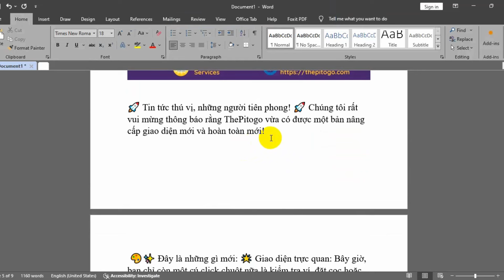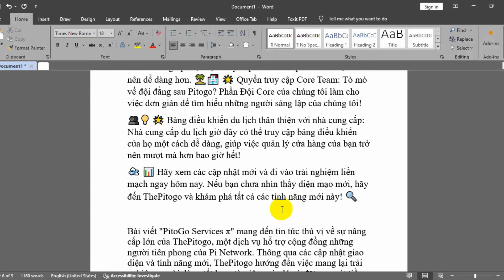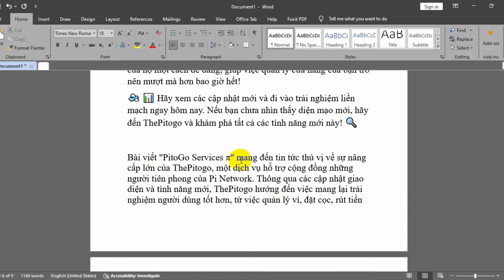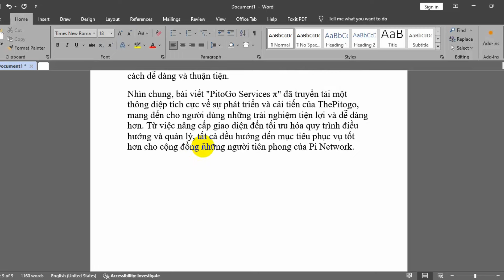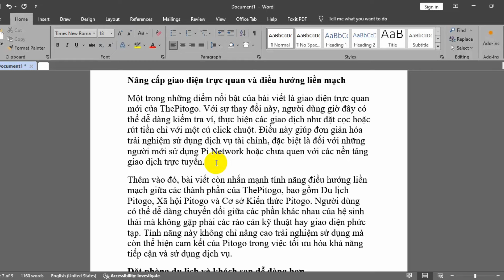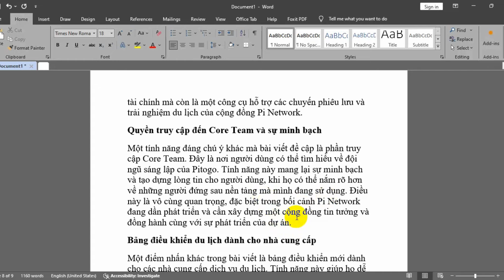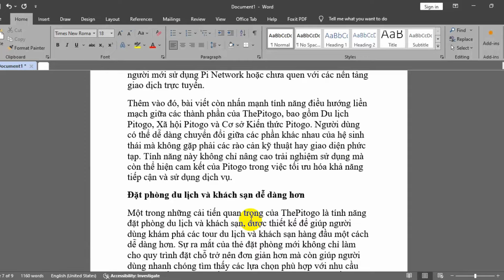Khám Phá ThePitogo: Đặt Phòng Dễ Dàng, Giao Diện Thân Thiện Hơn Bao Giờ Hết!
Bài viết "PitoGo Services π" mang đến tin tức thú vị về sự nâng cấp lớn của ThePitogo, một dịch vụ hỗ trợ cộng đồng những người tiên phong của Pi Network. Thông qua các cập nhật giao diện và tính năng mới, ThePitogo hướng đến việc mang lại trải nghiệm người dùng tốt hơn, từ việc quản lý ví, đặt cọc, rút tiền đến việc đặt tour du lịch và khách sạn. Điều này không chỉ giúp đơn giản hóa quy trình mà còn nâng cao tính tiện lợi và khả năng tiếp cận đối với các dịch vụ du lịch và xã hội của nền tảng.
Nâng cấp giao diện trực quan và điều hướng liền mạch
Một trong những điểm nổi bật của bài viết là giao diện trực quan mới của ThePitogo. Với sự thay đổi này, người dùng giờ đây có thể dễ dàng kiểm tra ví, thực hiện các giao dịch như đặt cọc hoặc rút tiền chỉ với một cú click chuột. Điều này giúp đơn giản hóa trải nghiệm sử dụng dịch vụ tài chính, đặc biệt là đối với những người mới sử dụng Pi Network hoặc chưa quen với các nền tảng giao dịch trực tuyến.
Thêm vào đó, bài viết còn nhấn mạnh tính năng điều hướng liền mạch giữa các thành phần của ThePitogo, bao gồm Du lịch Pitogo, Xã hội Pitogo và Cơ sở Kiến thức Pitogo. Người dùng có thể dễ dàng chuyển đổi giữa các phần khác nhau của hệ sinh thái mà không gặp phải các rào cản kỹ thuật hay giao diện phức tạp. Tính năng này không chỉ nâng cao trải nghiệm sử dụng mà còn thể hiện cam kết của Pitogo trong việc tối ưu hóa khả năng tiếp cận và sử dụng dịch vụ.
Đặt phòng du lịch và khách sạn dễ dàng hơn
Một trong những cải tiến quan trọng của ThePitogo là tính năng đặt phòng du lịch và khách sạn, được thiết kế để giúp người dùng khám phá các tour du lịch và khách sạn hàng đầu một cách dễ dàng hơn. Sự ra mắt của thẻ đặt phòng mới không chỉ làm cho quy trình đặt chỗ trở nên đơn giản hơn mà còn giúp người dùng nhanh chóng tìm thấy các lựa chọn phù hợp với nhu cầu của họ. Điều này cho thấy ThePitogo không chỉ là một nền tảng tài chính mà còn là một công cụ hỗ trợ các chuyến phiêu lưu và trải nghiệm du lịch của cộng đồng Pi Network.
Quyền truy cập đến Core Team và sự minh bạch
Một tính năng đáng chú ý khác mà bài viết đề cập là phần truy cập Core Team. Đây là nơi người dùng có thể tìm hiểu về đội ngũ sáng lập của Pitogo. Tính năng này mang lại sự minh bạch và tạo dựng lòng tin cho người dùng, khi họ có thể nắm rõ hơn về những người đứng sau nền tảng mà mình đang sử dụng. Điều này là vô cùng quan trọng, đặc biệt trong bối cảnh Pi Network đang dần phát triển và cần xây dựng một cộng đồng tin tưởng và đồng hành cùng với sự phát triển của dự án.
Bảng điều khiển du lịch dành cho nhà cung cấp
Một điểm nhấn khác trong bài viết là bảng điều khiển mới dành cho các nhà cung cấp dịch vụ du lịch. Tính năng này giúp họ dễ dàng quản lý các dịch vụ của mình trên nền tảng Pitogo, từ đó tạo ra một môi trường làm việc mượt mà và hiệu quả hơn. Điều này không chỉ mang lại lợi ích cho nhà cung cấp mà còn giúp người dùng cuối có thể tiếp cận nhiều dịch vụ du lịch chất lượng hơn. Khả năng quản lý này được thực hiện thông qua một giao diện thân thiện với người dùng, giúp các nhà cung cấp tập trung vào việc cải thiện chất lượng dịch vụ của mình mà không phải lo lắng về các vấn đề kỹ thuật.
Ý nghĩa của sự nâng cấp này đối với cộng đồng Pi Network
Sự ra mắt của giao diện và tính năng mới của ThePitogo có ý nghĩa quan trọng đối với cộng đồng Pi Network. Điều này không chỉ cải thiện trải nghiệm người dùng mà còn cho thấy sự cam kết của Pi Network và ThePitogo trong việc phát triển hệ sinh thái phi tập trung của họ. Cộng đồng Pi Network đang ngày càng phát triển, và việc nâng cấp các dịch vụ như ThePitogo là một bước tiến quan trọng trong việc tạo ra một hệ sinh thái toàn diện, nơi người dùng có thể truy cập và sử dụng các dịch vụ một cách dễ dàng và thuận tiện.